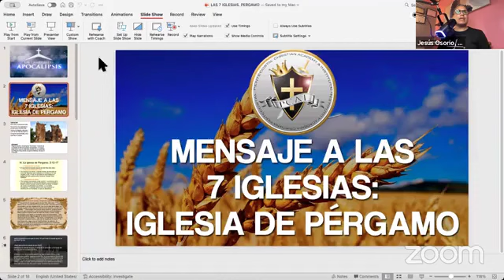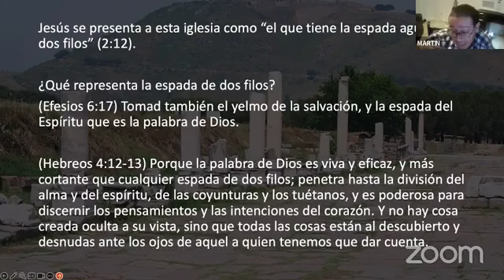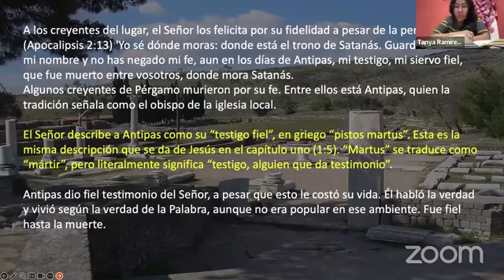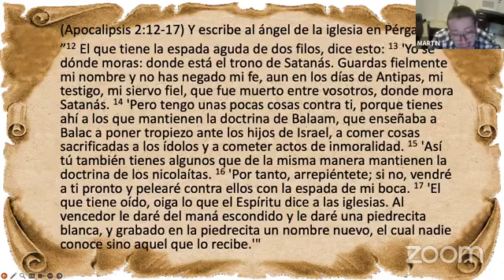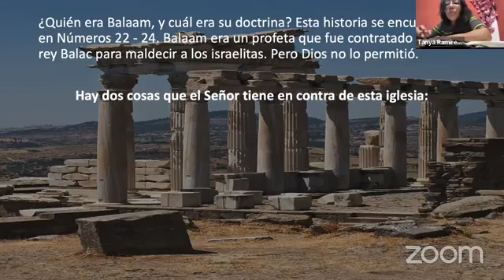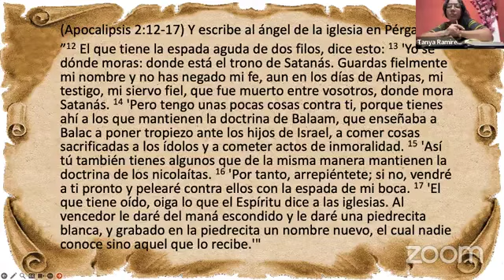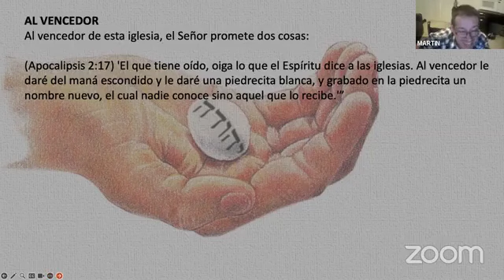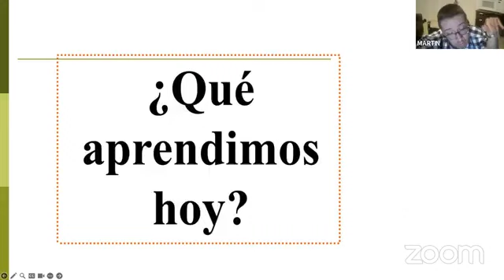LA IGLESIA DE PERGAMO | PASTOR JESÚS OSORIO | RHEMA TV